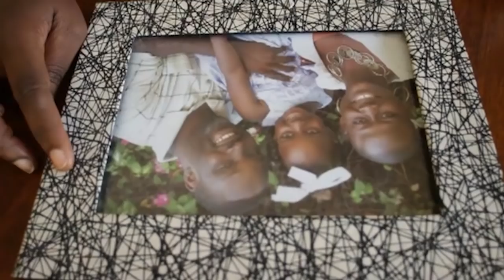INFO PACIFIC JEUDI 27 JUIN 2019 présenté par Ruth Djinie FILS-AIMÉ - 7H (Journal Français)